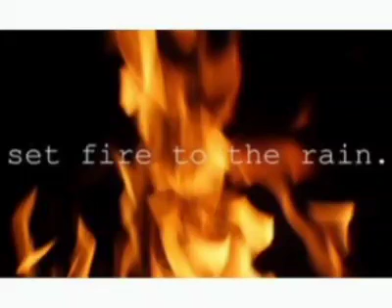Set Fire To The Rain cover by Kevin Scyoc